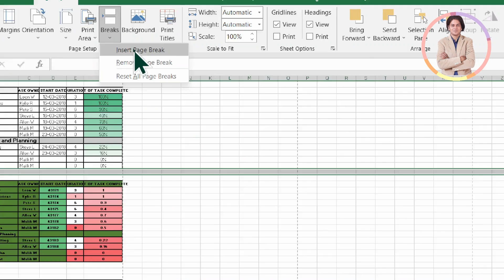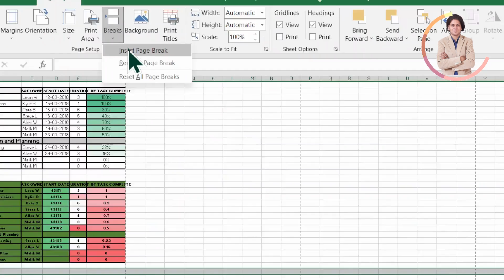Can you split a worksheet into multiple pages for printing in Excel?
In this video we will learn that Can you split a worksheet into multiple pages for printing in Excel?
Excel sheet ko multiple pages me kaise print karte hain?

I will upload some more basics of MS excel print worksheet into multiple data, in my upcoming videos. If you need any help with the related topic so kindly write it on comment section.

Keep watching.
Keep learning.

 thanks @LearnBasics